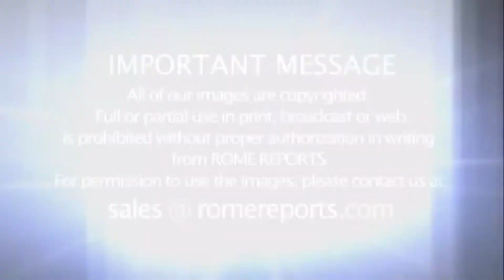Папа возглавил Мессу в честь 500-летия евангелизации Филиппин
Празднование 500-летия евангелизации Филиппин началось с шествия. Многие участники были одеты в традиционные наряды, и двое из них несли Крест Магеллана и статую Младенца Иисуса из Себу.